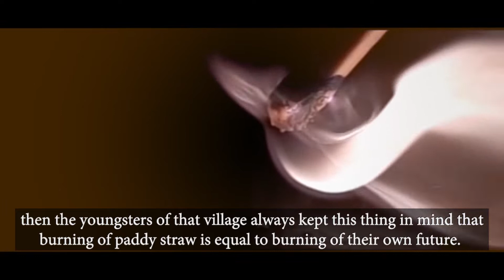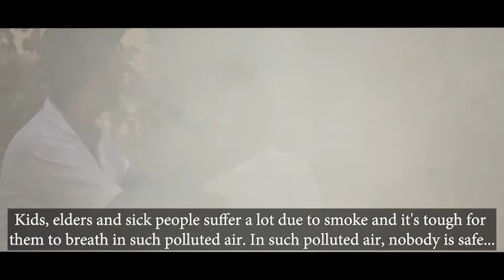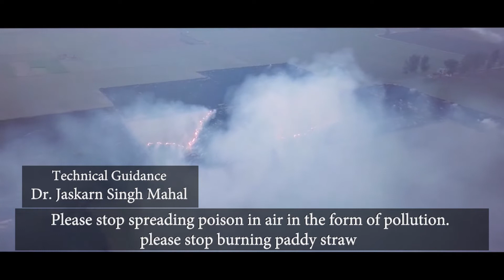Hum sath Hain We are with You